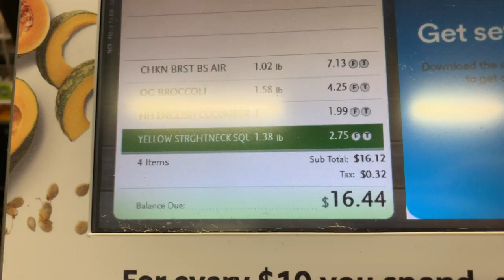I Spent the Rest of My Paycheck on This Video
Hey Y'all!! Today, I'm posting my second video to Youtube. Continuing to share my weightless journey with you all, and including some fun cooking times as well.

MUSIC OF THE WEEK!!!